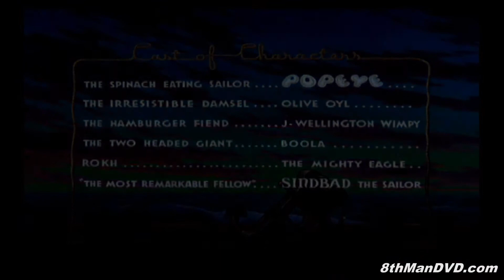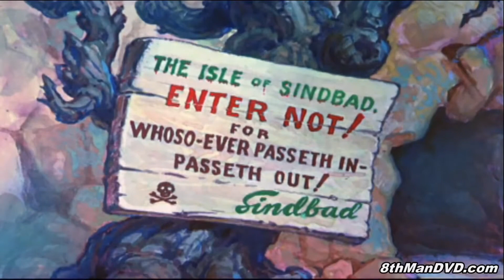POPEYE THE SAILOR MAN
Popeye Meets Sindbad